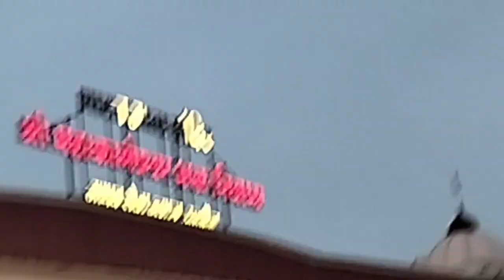Jay Shree Mahakaal ki //Bam Bam Bholenath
Jay shree Mahakal ki ❤️❤️🥰🙏